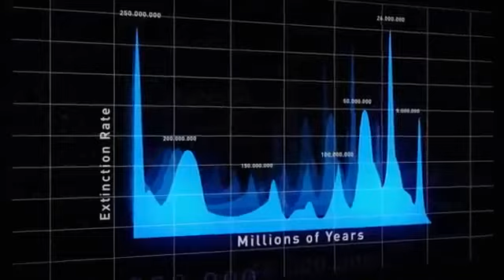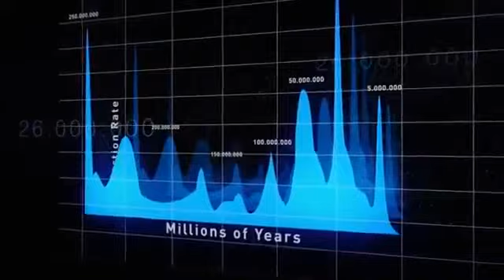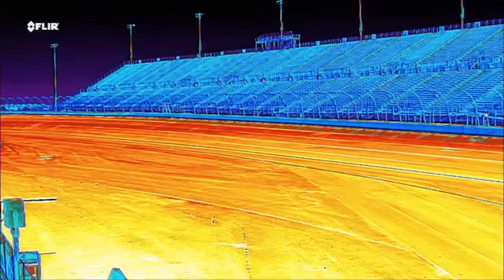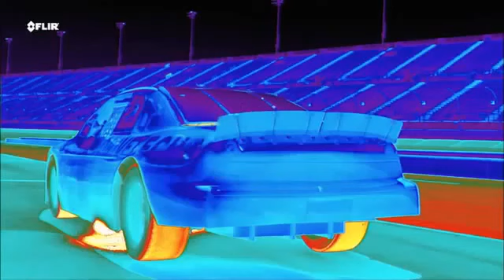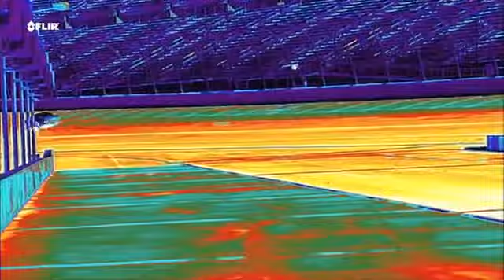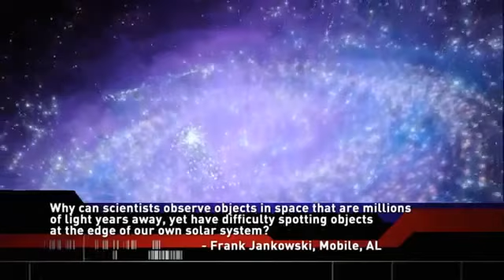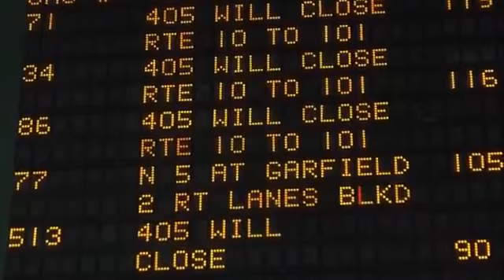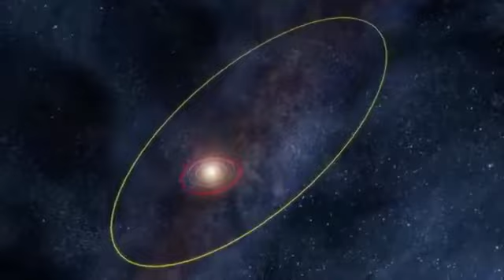NASA Hidden Objects Nibiru Planet X Nemesis